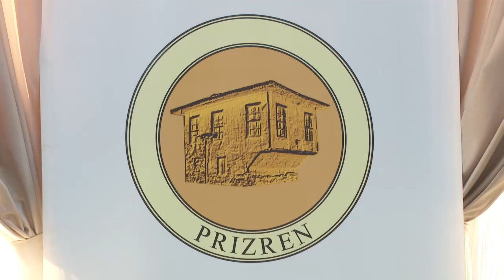Mbledhja e rregullt e kryetarit Totaj me drejtorët e Komunës së Prizrenit